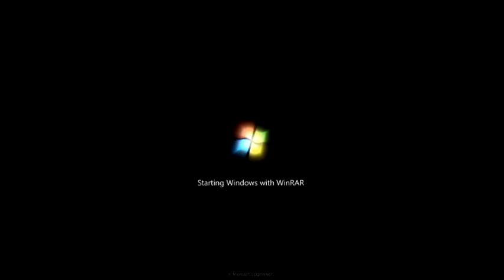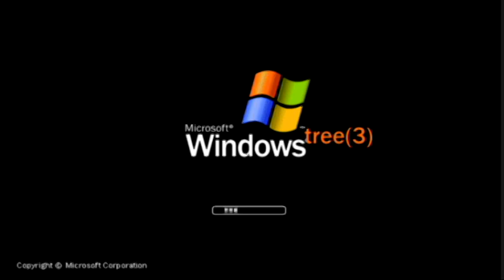Windows Mockups 3 + 4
For @Spyonclear and @fedormapper2006. Thank you!

For now, we've proudly present to you everyone...

THE WINDOWS MOCKUPS ULTIMATE VIDEO!
These videos can be Windows Mockups 3 and Windows Mockups 4.

Sounds Credit to:
Microsoft

These Kits credit to:
Chromatic, OS Mockups Kit
Heavenite Mockups Kit